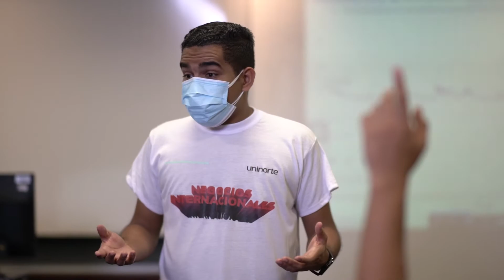Negocios Internacionales - Pregrado Universidad del Norte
¿Quieres estudiar Negocios Internacionales en Uninorte? Conoce más de la carrera